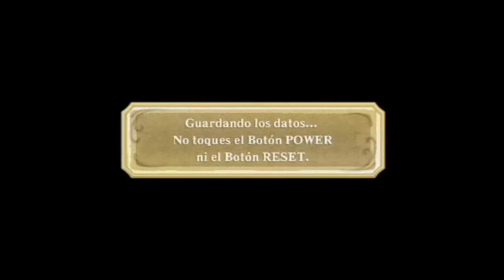The Legend of Zelda: Skyward Sword | Capitulo 59